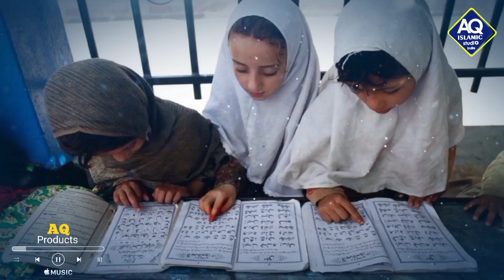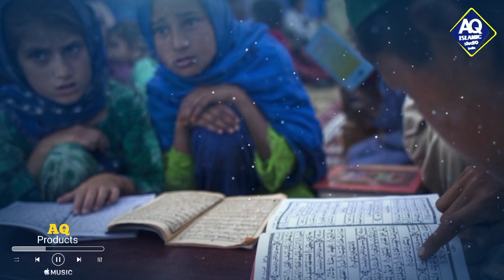Ye Nazam Apko Bachpan Ki Yad Taza Kardegi ! Madaris Ki Yaad Me Padha Gaya Kalam ! Shariq Inami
Bachpan Me Madrasa Ki Zindegi Ka ek Jhalak

Voice : Shariq Inami
Audio Mastering : Hafiz Arshad Siddiqui
Video Editing : Hafiz Arshad Siddiqui
Upload by : AQ Islamic Studio

                      jazakallah